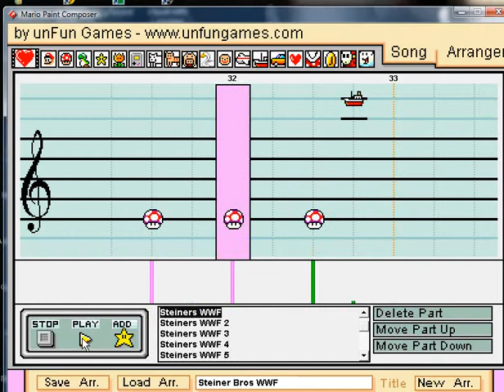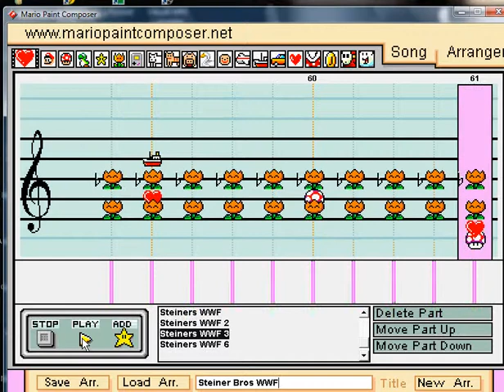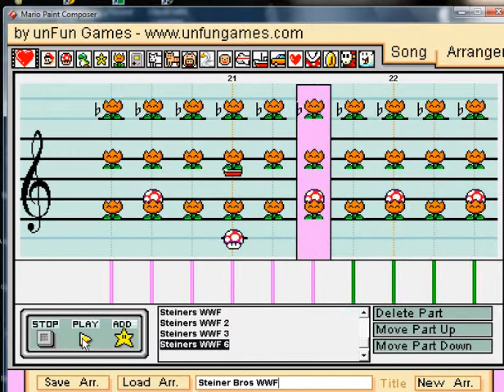Mario Paint - "Steiner Brothers" WWE Theme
The theme for this tag team in WWE.